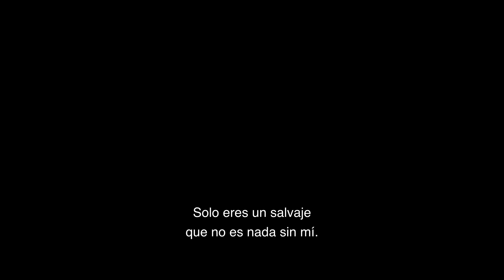Tráiler Napoleón, próximamente en cines.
Napoleón es una epopeya de acción llena de espectáculo que detalla el accidentado ascenso y caída del emblemático emperador francés Napoleón Bonaparte, interpretado por el ganador al Oscar, Joaquin Phoenix. Con un impresionante escenario cinematográfico a gran escala orquestado por el legendario director Ridley Scott, la película capta la implacable travesía de Bonaparte hacia el poder a través del prisma de su adictiva y volátil relación con su único y verdadero amor, Josefina, mostrando sus visionarias tácticas militares y políticas plasmadas en algunas de las secuencias de batalla más dinámicas y realistas jamás filmadas.